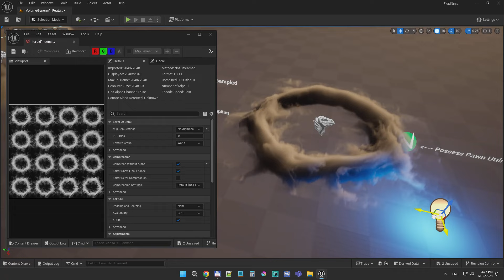FluidNinja VFX Tools 1.8 - Volumetrics UPDATE, Short version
Drive 3D Volumes without large VDB files! Ninja bakes fluidsim to small tiles and loops - to generate fog, smoke and cloud volumes.

Welcome to NinjaTools 1.8 for UE 5.4 - a 2D fluidsim baking toolkit, driving 3D volumes and particles with extremely small baked data assets, typically 1-4 Megabytes. Ninja is providing a lightweight alternative to large and performance heavy VDB assets, typically 100-400 Megabytes. UE 5.4 Heterogeneous Volumes supported!

Included setups are demonstrating usage in the 1 meter to 100 kilometers size range, combining various volume types and exploring multilayer volumes.